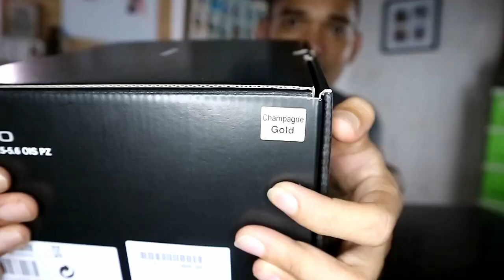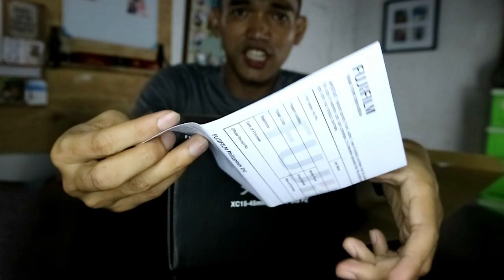Fujifilm X-T100 unboxing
This is my first unboxing video.

Super saya ko nung nakuha ko na yung premyo ko sa Vlog Contest.
Thank you so much, Fujifilm for my Brand new X-T100.